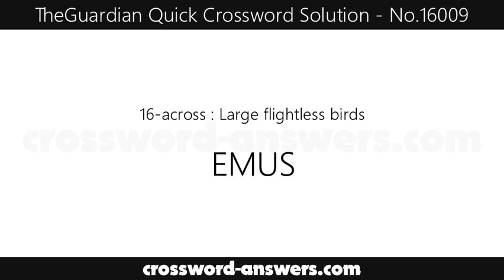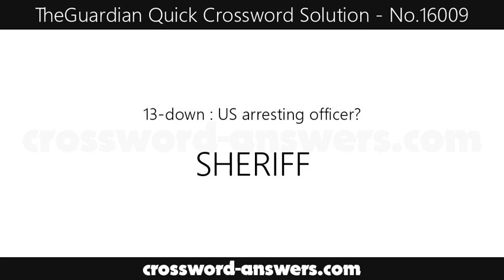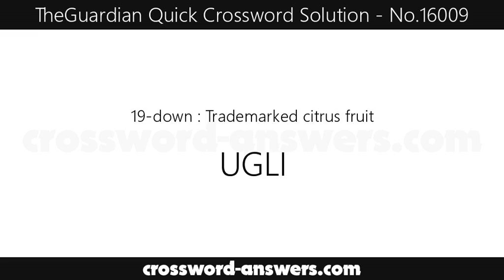The Guardian Quick Crossword Answers for #16009